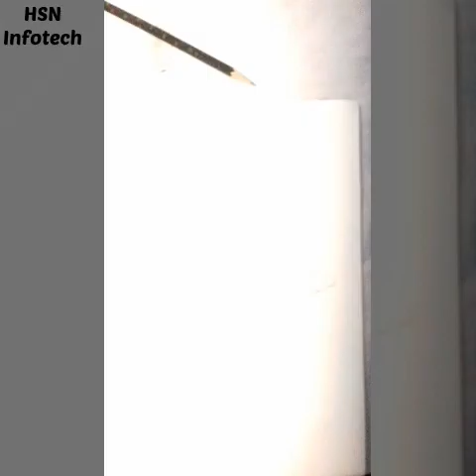How to draw a footballer.(part 2)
This is the 2nd part of how to make a footballer and how to colour it with pencil colour.